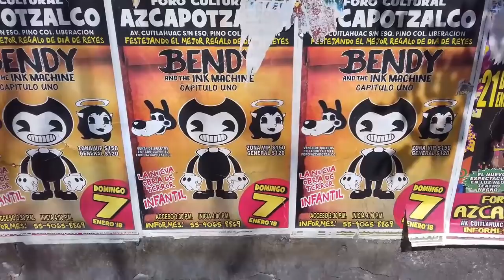Obra De Teatro De Bendy & The Ink Machine Y Five Nights At Freddy´s Marzo 2018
Caminando por la calle encontré unos anuncios respecto a obras de teatro de Bendy Bendy & The Ink Machine. Five Nights At Freddy´s y Coco aunque la ultima ya fue en Enero de este año.